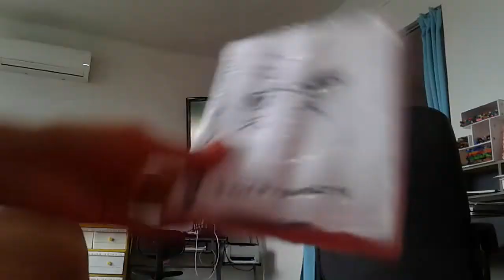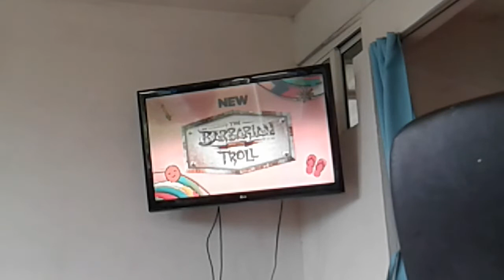Opening To The Loud House: Really Loud Music (2018 Episode) 2021 DVD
1. DVD Menu
2. Nickelodeon - Logo (2018)
3. The Casagrandes: New Episodes Next Friday at 7/6c
4. The Barbarian and the Troll: New Episodes Next Friday at 7:30/6:30c
5. The Loud House theme song